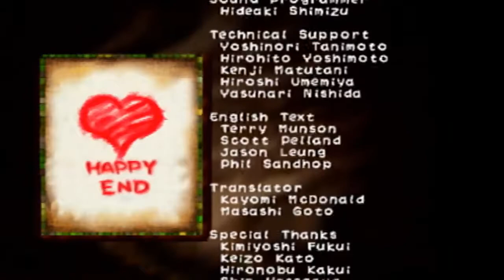Yoshi's Story (N64) Stage 6-3: Ghost Castle, and Ending 3 [ALL THE MARIOS 437]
00:00 P.6 - Finale; Stage 3: Ghost Castle
15:56 Baby Bowser
18:16 Ending 3: 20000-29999 Happiness
21:51 Roll Credits